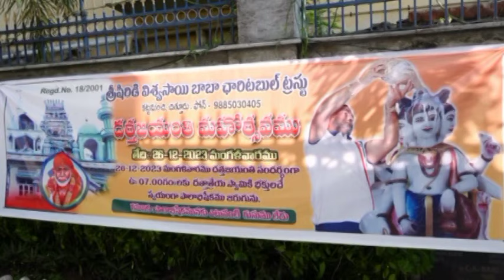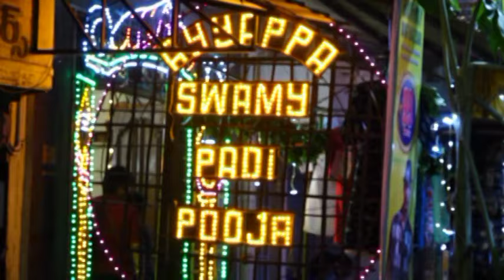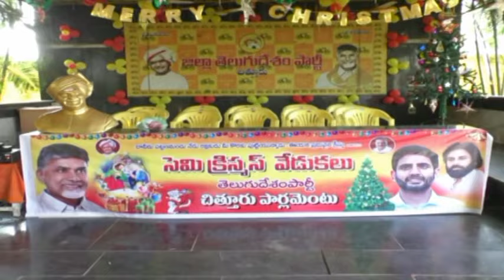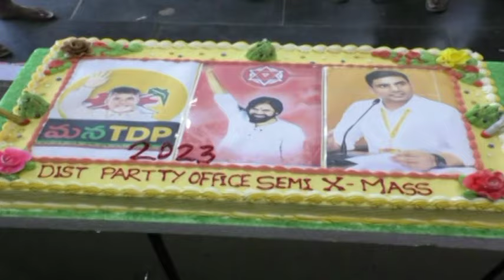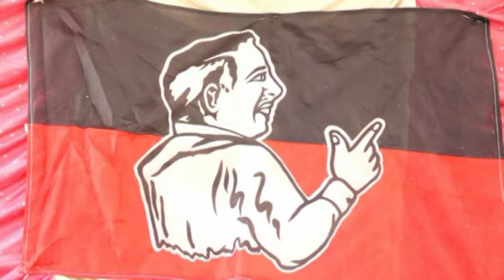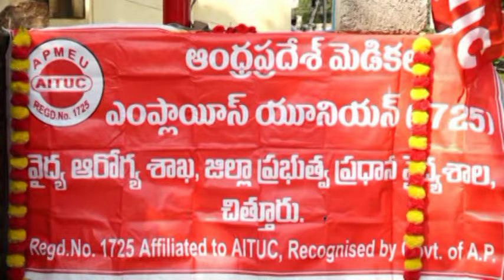Ckn Chittoor News On 24-12-2023